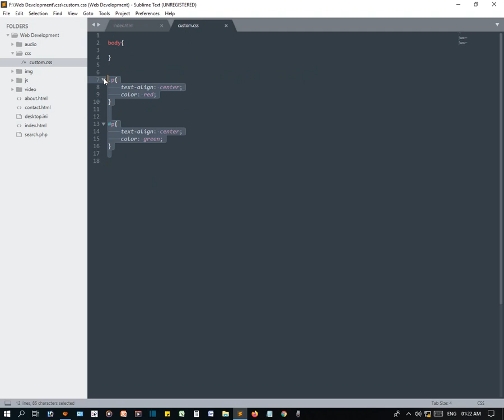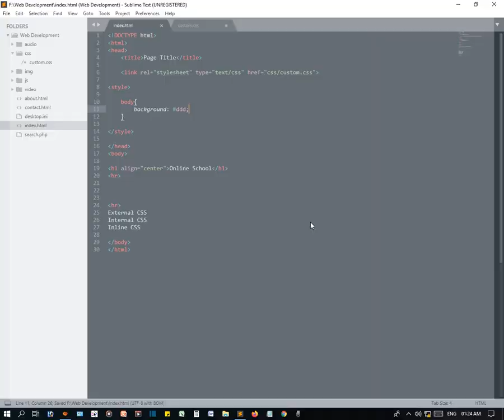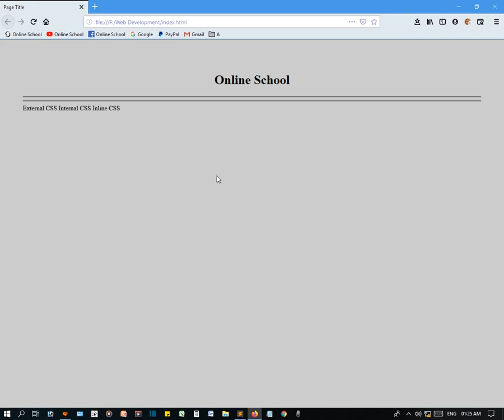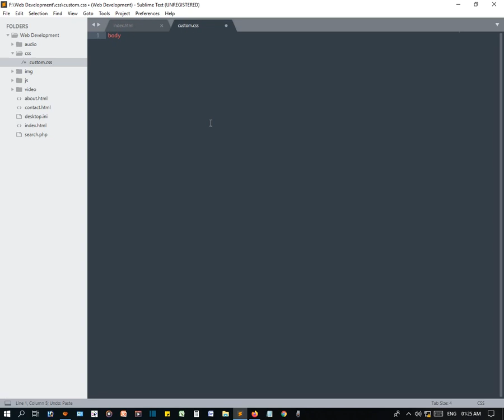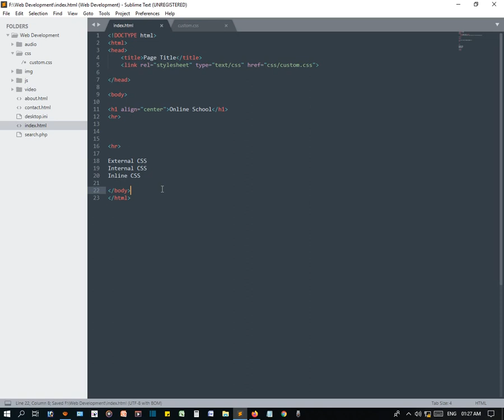CSS How to use CSS in HTML File - এইচটিএমএলের সাথে সিএসএসের লিংক করা পদ্ধতির বিস্তারিত বর্ণনা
CSS Introduce Bangla Tutorial - সিএসএস পরিচিতি, সিএসএস কি?

Today we learn about - CSS Introduce - সিএসএস পরিচিতি, সিএসএস কি?

Related Question in this Tutorial:
html to css link
How do I link a CSS file to HTML?
Why is my CSS not linking to HTML?
How do I link multiple CSS stylesheets in HTML?
How do you add a link in CSS?
What are the 3 types of CSS?
Which is the correct CSS syntax?
How do you make a clickable link?
How do you color a link in CSS?
What is link in CSS?
How do you import CSS?
What is HREF in CSS?
What is P in HTML?
What is an A in HTML?
Why do we use href?
How many CSS files should I have?
How do you select a child element in CSS?
How do I use Google fonts in CSS?
How do you hover CSS?
Which is the selector for a link?
What is a stylesheet in CSS?
How do I reset my visited links?
How do I change the color of a hyperlink in HTML without CSS?
How do you change the color of a link?